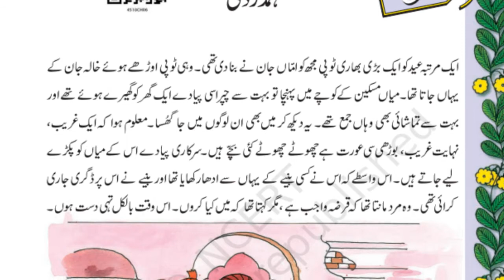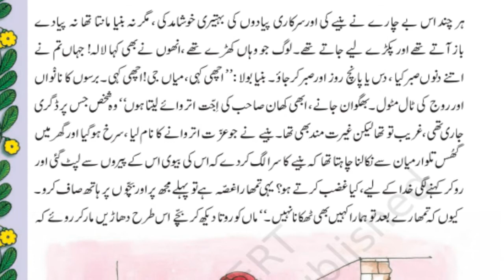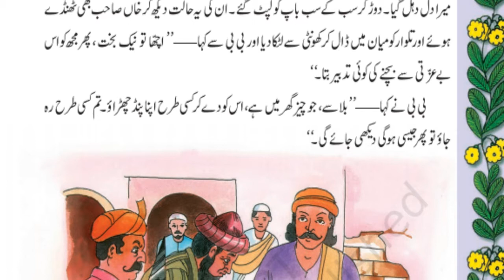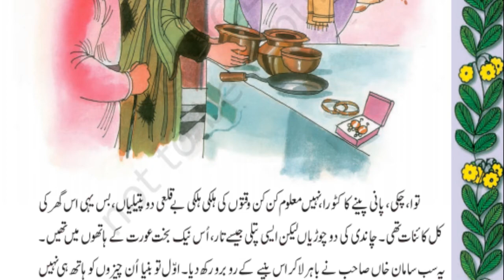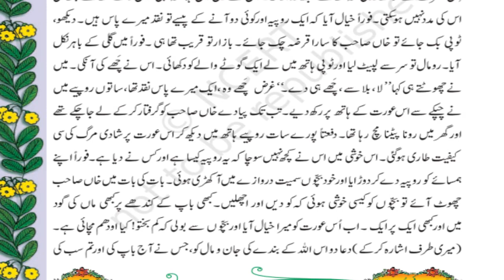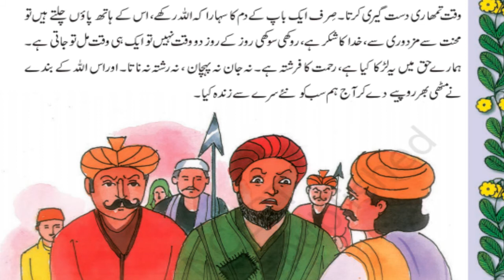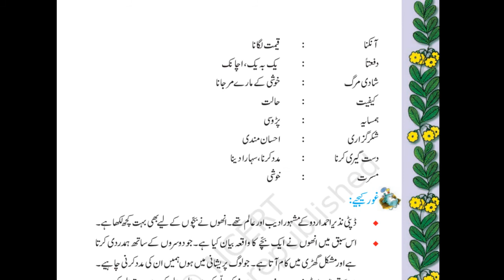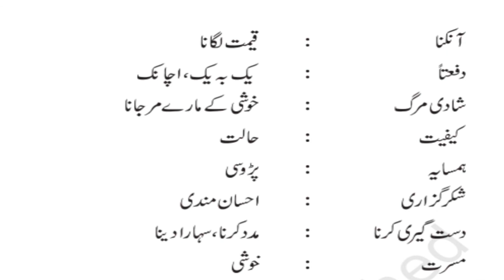Urdu Lesson 6 Class 5 |CBSE NCERT Ibtedai Urdu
Recitation of lesson 6 form the class 5 Urdu book .